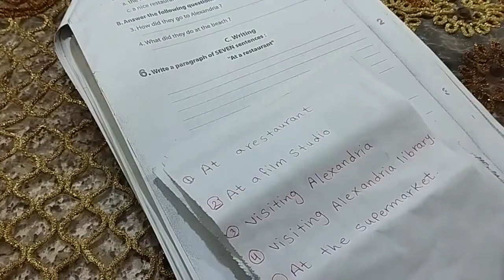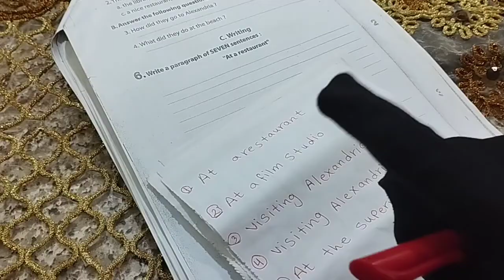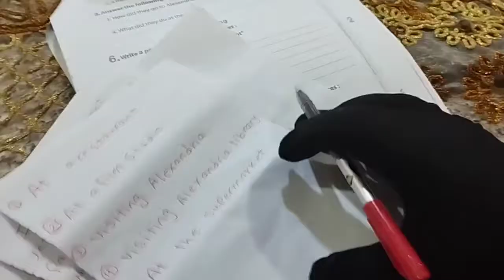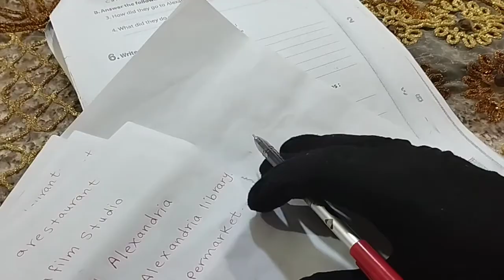كيف تكتب براجراف بالانجليزي لو عندك العنوان فقط